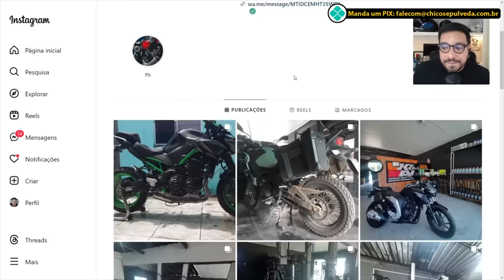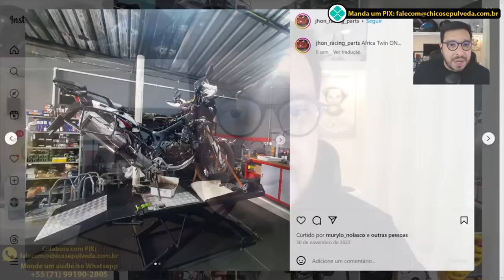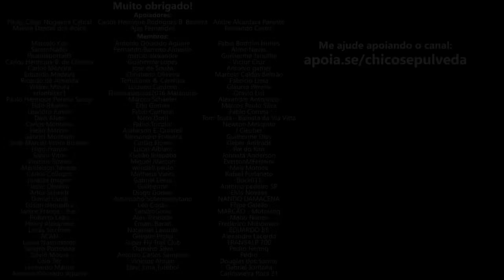Saiba o que aconteceu com a Triumph Tiger 900 que colocaram areia no motor